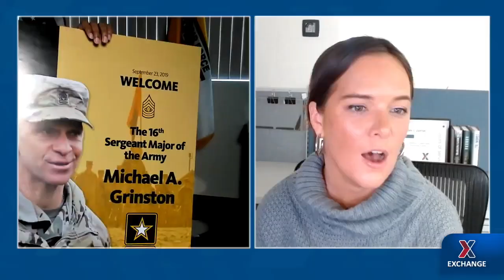What's next for Rock and Roll Hall of Fame inductee, John Oates of Hall & Oates?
Singer, musician, author and Rock and Roll Hall of Fame inductee John Oates of Hall & Oates, the most successful duo in music history, talks about his career as a solo artist and with Daryl Hall, his charity work, his new single “Pushin’ a Rock,” his life adventures and more.